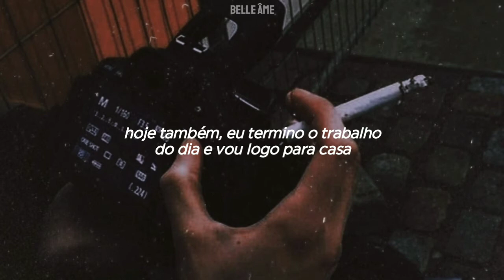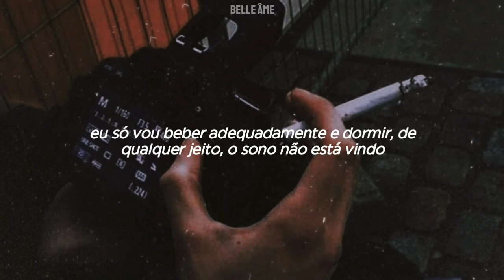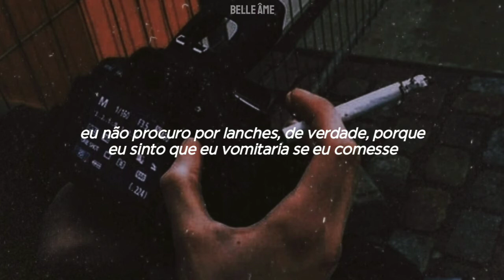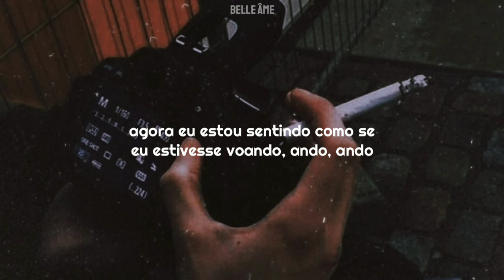♡ honsool — agust d ⸗ tradução.❜